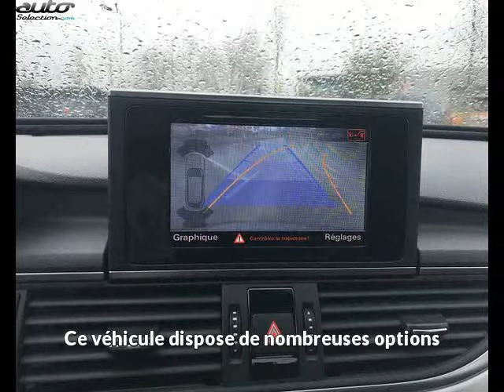Audi a6 occasion visible à Colomiers présentée par Vl automobiles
Cette Audi a6 occasion disponible à Colomiers dans le 31 est mise en vente par Vl automobiles - 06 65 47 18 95 - tous les détails sont